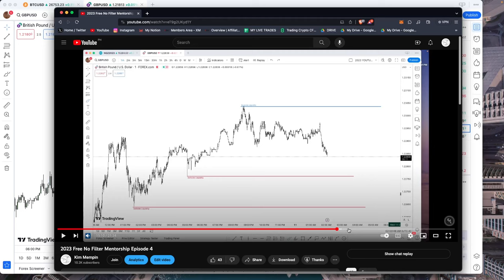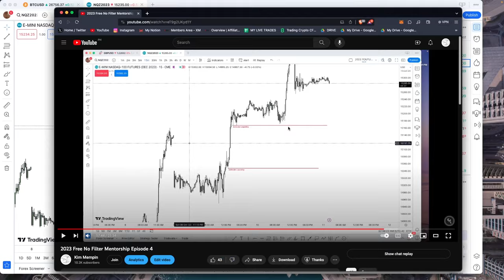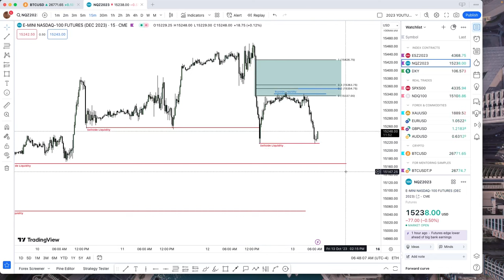2023 Free No Filter Mentorship Episode 4.5